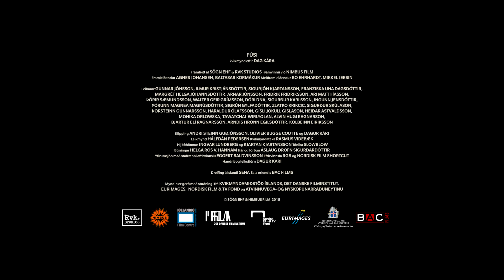Trailer de Virgin Mountain — Fúsi subtitulado en inglés (HD)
Trailer de Virgin Mountain, por Dágur Kari.